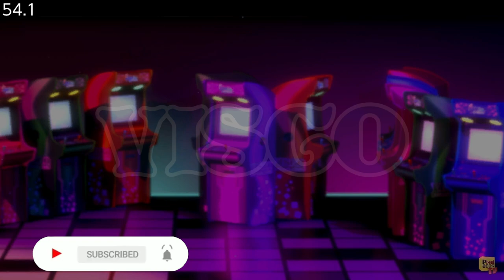VISCO Collection - (Nintendo Switch) - Framerate & Gameplay